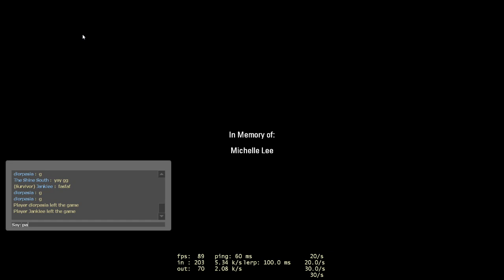Left 4 Dead 2 - No Mercy | Blue Archive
*Kozeki Ui's Blue Archive Mods*

*Game of Life (Scooby Doo and Courage Straight Outta Nowhere)*